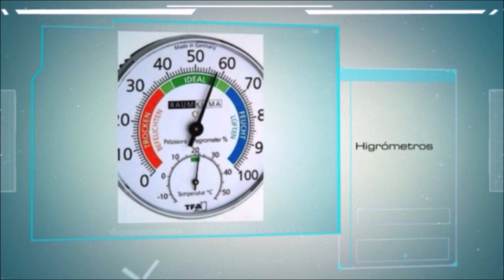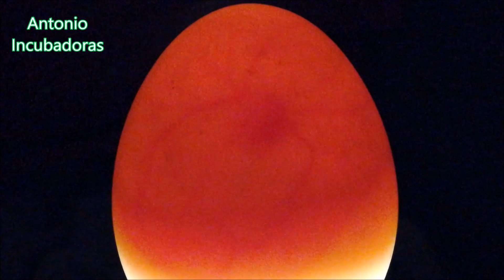Ovoscopia a huevo de pato con una semana.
Ovoscopia a huevo de pato criollo o pato mudo con una semana de incubación en una incubadora casera.